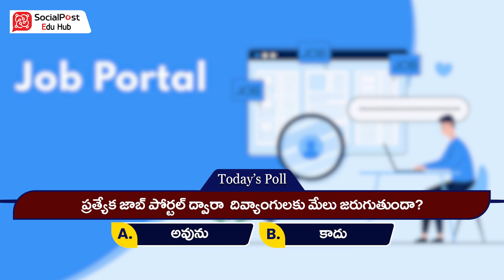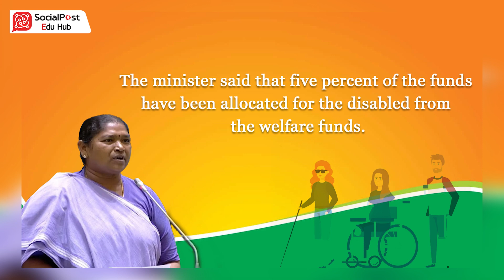Dedicated Job Portal For Disabled People in Telangana | How and Where To Apply? || SocialPost EduHub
In this video, we explore Telangana’s latest initiative to empower individuals with disabilities through its dedicated job portal. This platform, named "Swarajability," leverages AI to offer personalized training and connect job seekers with suitable employment opportunities across industries. The portal aims to promote inclusivity by collaborating with businesses, educational institutions, and NGOs, making job hunting more accessible for persons with disabilities. Join us to learn how and where to apply, and see how this project is transforming lives!

Dear Friends,

Welcome to Social Post EduHub, your premier YouTube channel for promoting top schools, colleges, and universities while providing essential education news, tips, scholarships, and career advice! 🎓 Discover and learn about the best educational institutions offering quality education and excellent opportunities. Stay updated with the latest news in the education sector, from policy changes to new programs and initiatives. Get valuable tips on studying effectively, preparing for exams, and making the most of your educational journey. Find information on various scholarships and funding opportunities to support your education and reduce financial burdens. Receive expert career advice to help you make informed decisions about your future and achieve your professional goals.

Regards,
SocialPost Digital Media Team